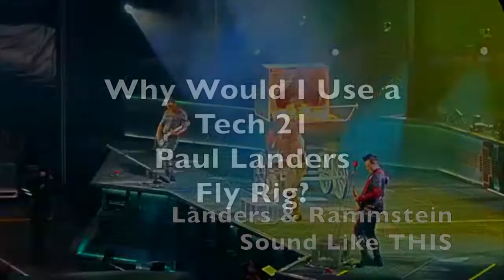Can the Tech 21 Paul Landers Fly Rig Do Pop Rock?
It seems crazy to deploy a Tech 21 Paul Landers Fly Rig to perform Monkees'-style pop rock. After all, Landers is the guitarist in Rammstein—a "New German Hardness" metal-like band. Read the review at GuardiansofGuitar.com and see...